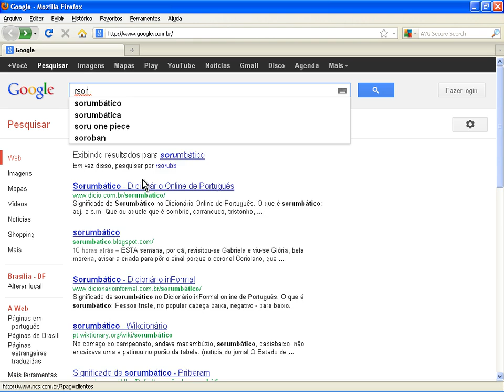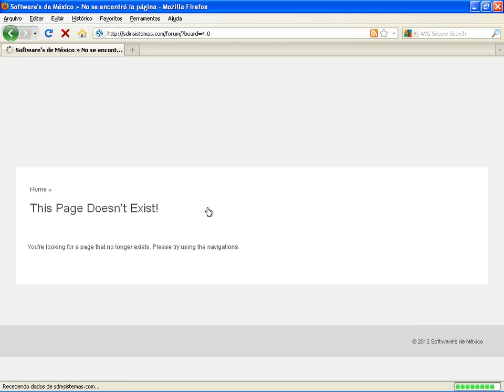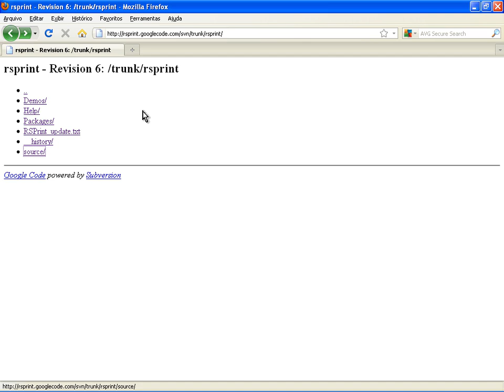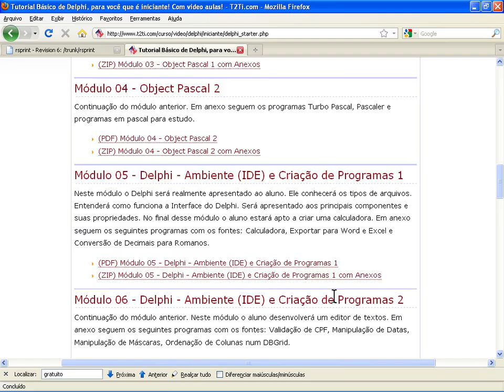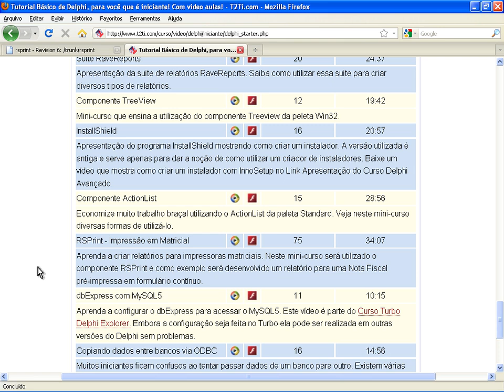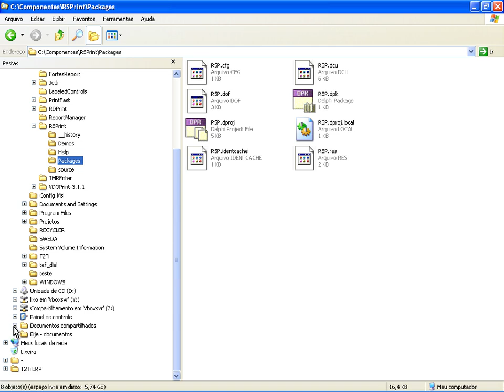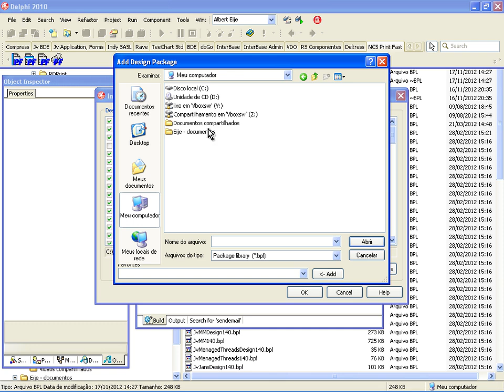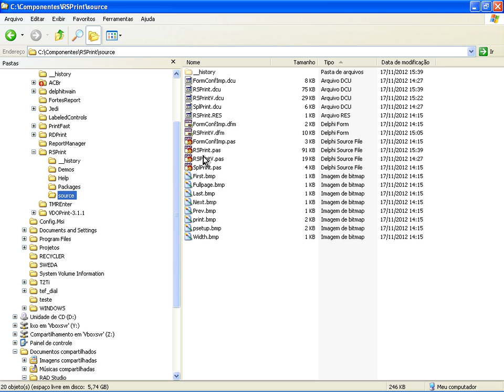T2Ti ERP - Delphi - Video Aula 08 - RSPrint - Apresentação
Informações gerais sobre o componente. Download. Instalação. Help.

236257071